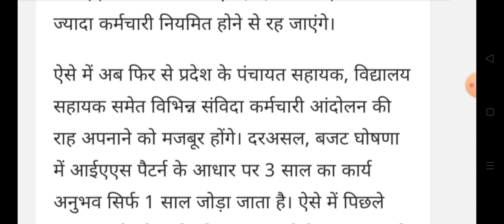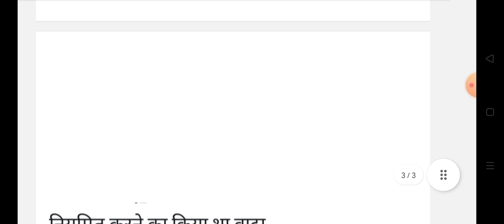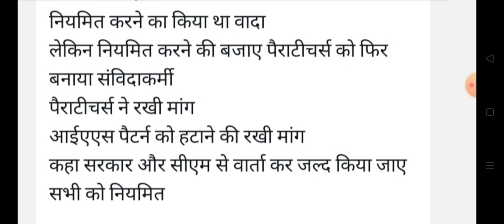राजस्थान संविदा कर्मी नियमितीकरण से जुड़ी खबर || Rajasthan samvida karmi latest update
Rajasthan Samvida karmi new update today
Rajasthan Panchayat sahayak Pera teacher Shiksha Mitra latest news today
Rajasthan all department samvida karmchari latest update
Rajasthan IAS Pattern new update